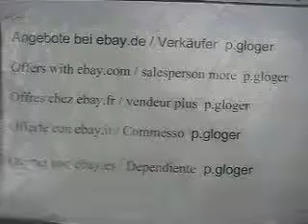Bild-Schuhmann, MVI 3378,EX-99(ME)-U